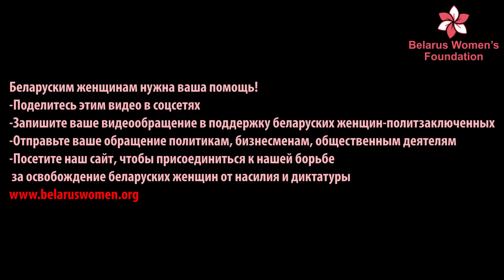Я ПОЛИТИЧЕСКАЯ ЗАКЛЮЧЕННАЯ: Дарья Чульцова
Я, Дарья Чульцова, я журналист телеканала «Белсат», мне 24 года, я была задержана 15 ноября 2020 года. Вместе с моей коллегой, журналистом Екатериной Андреевой я стала фигуранткой уголовного дела об организации действий, якобы грубо нарушающих общественный порядок после прямого эфира с места жестокого разгона силовиками демонстрантов на "площади перемен" в Минске 15 ноября 2020 года. После административного ареста я не вышла на свободу, мне предъявлено обвинение. После административного ареста меня не отпустили, мне предъявили обвинение и приговорили к 2 годам лишения свободы.

‼️Освобождение политзаключенных женщин в Беларуси - наша первоочередная и безоговорочная цель.
‼️В связи с этим мы, представители женщин Беларуси, призываем:
⭕️немедленное освобождение ВСЕХ ПОЛИТИЧЕСКИХ ЗАКЛЮЧЕННЫХ в Беларуси и их полная реабилитация;
⭕️немедленно и безоговорочно освободить ВСЕХ ЖЕНЩИН-ПОЛИТИЧЕСКИХ ЗАКЛЮЧЕННЫХ и снять все уголовные и административные обвинения, с которыми они сталкиваются;
⭕️прекратить уголовное и административное преследование всех незаконно задержанных женщин, политиков, демократических активистов, блогеров, людей, которые хотят построить страну для жизни, людей, которые сильно пострадали в результате мирных акций за свои права;
⭕️немедленная реабилитация, возмещение ущерба ВСЕМ политзаключенным в Беларуси;
⭕️привлекать к ответственности всех причастных к Лукашенко и его режиму.

‼️Мы требуем:
немедленно и безоговорочно освободить Антонину Коновалову и снять с нее все уголовные и административные обвинения‼️